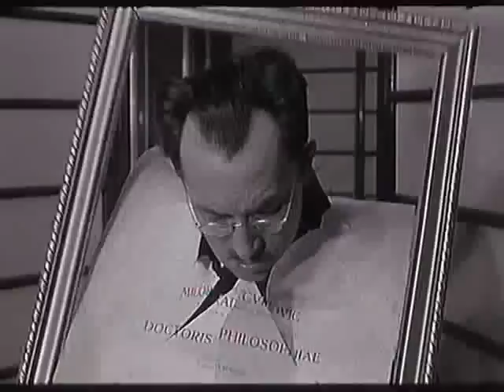06 Serbian film Branislav Nusic Dr (1962) Final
Branislav Nušić Dr, Бранислав Нушић Dr, Branislav Nusic Dr, Branislav Nushich Dr, Бранислав Нушич Доктор, Д-р, D-r
This is an extraction from the great Serbian film  Branislav Nusic  Dr (1962).
Ujka Blagoje (Mija Aleksic)
Zivota Cvijovic (Milivoje Zivanovic)
Pepika (Borko Aleksic)
Mara Cvijovic (Kaja Ignjatovic)
Dr. Milorad Cvijovic (Velimir 'Bata' Zivojinovic)
Klara (Marisa Mell)
Velimir Pavlovic (Petar Slovenski)
Slavka Cvijovic (Beba Loncar)
The car is, maybe, Steyr Type Xll (1928) or MHV Steyr XX (1929)
If possible, please send me the name of the last melody